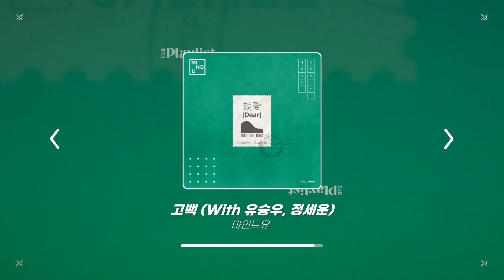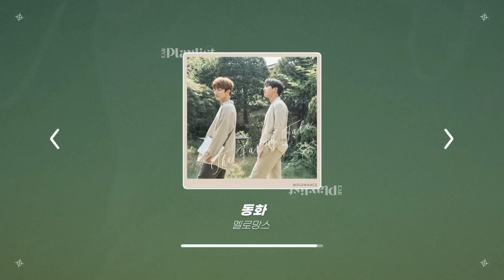[PLAYLIST] 기분 좋아지는 귀엽고 상큼한 노래가 가득한 플레이리스트 | 귓구녕이감동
이런 귀엽고 상큼한 노래를 듣고 있으면
내 기분까지 좋아지는 매직 🧚‍♀️
오늘도 같이 들어요 :-)